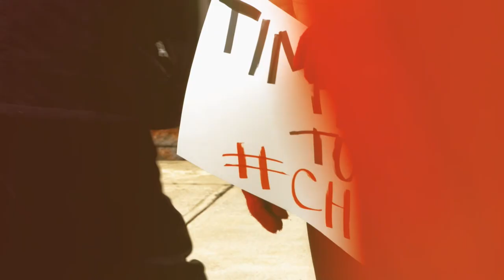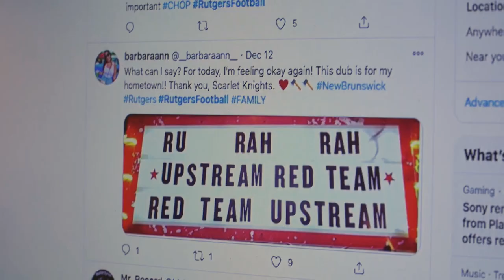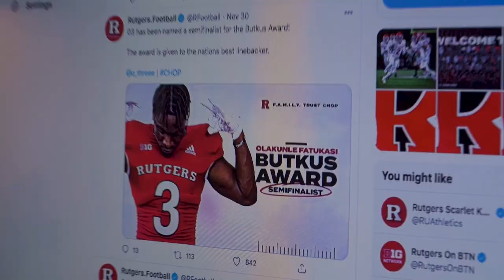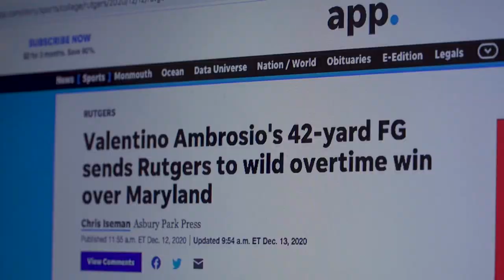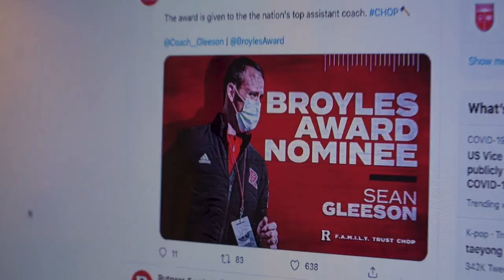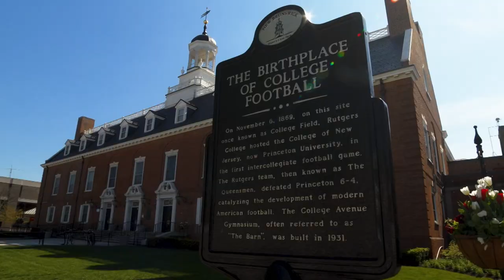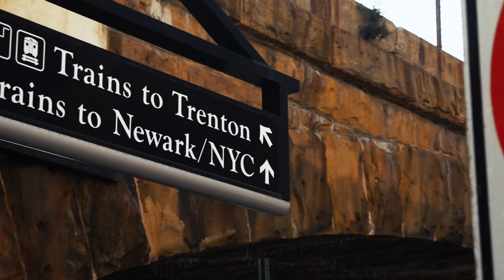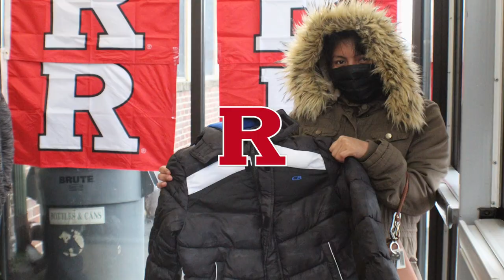The Rutgers Football Story: 2020 Season Finale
The Final Episode of the Rutgers Football Story looks back at a special season, checks in Chop4Change, hears from some Rutgers Moms & more